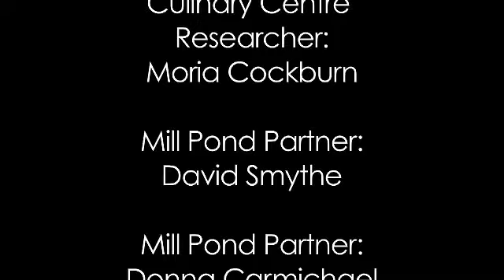Culinary Labs - Risk Assessment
All food science projects in collaboration with the George Brown College -- Office of Applied Research and Innovation need to be analyzed for risk of project failure before assigning human and funding resources.  The recipe-formulation projects in the culinary labs were effectively de-risked due to Chiu's technical and industry expertise in product development and her talented team of students from a variety of GBCs academic divisions.